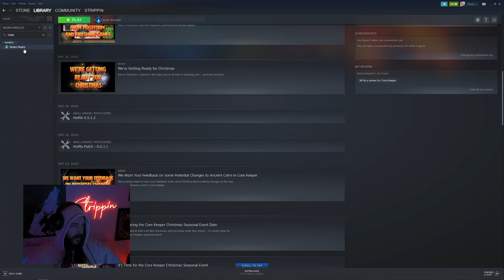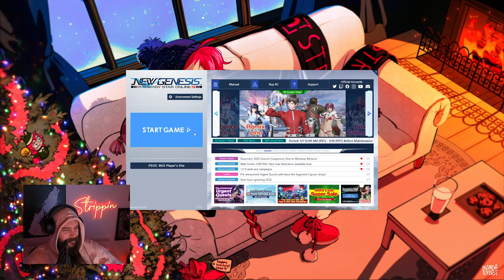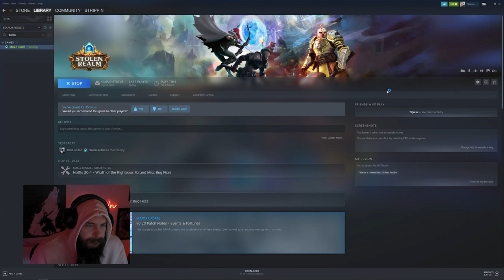CORE KEEPER w/ BENJI[Core Keeper,Stolen Realm]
Chapters:
0:00:00 Start
0:18:02 Intro
0:20:47 Core Keeper
4:24:55 Quick PSO2 pitstop
4:29:11 Stolen Realm